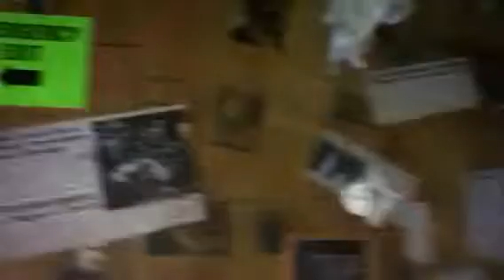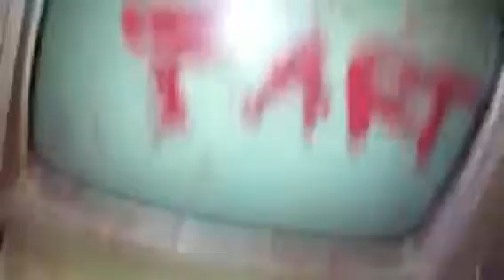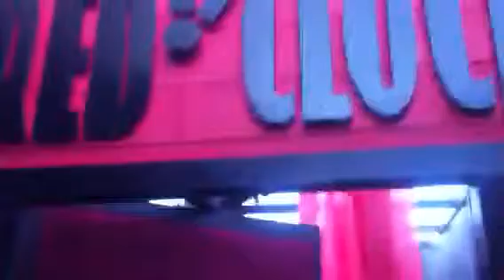Forevermore Walk Through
As a great reward for an amazing Haunt, I made a day time walk through of the most amazing maze ever made! ENJOY!!!